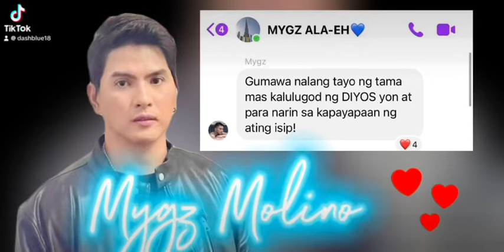A Man with the GOLDEN HEART MYGZ MOLINO@MygzMolinovlogs ❤️